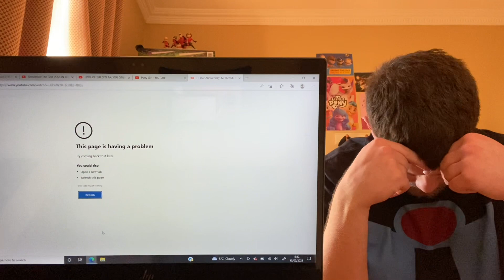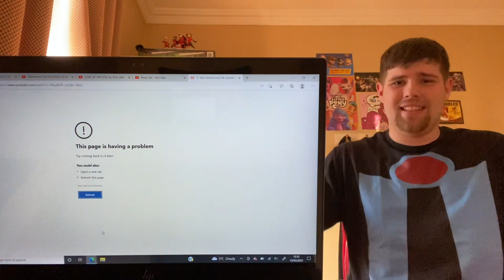Incredi-Brony reacts to Incredi-Brony reacting to Mr Incredi-Brony’s oldest videos